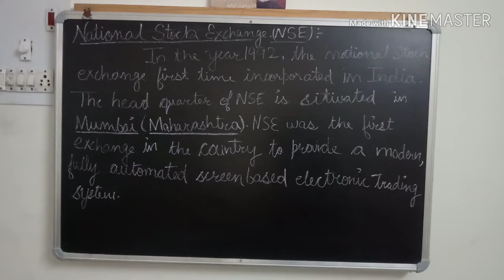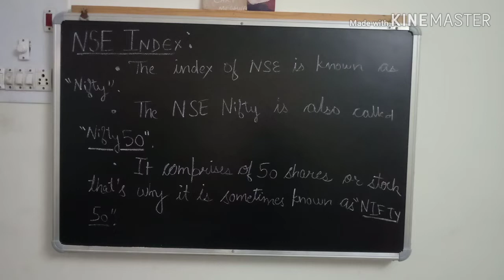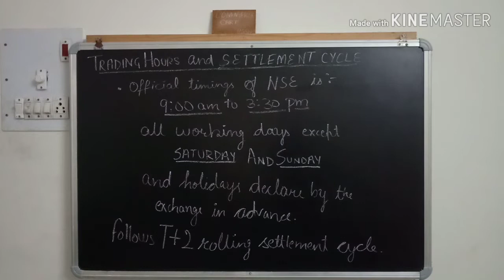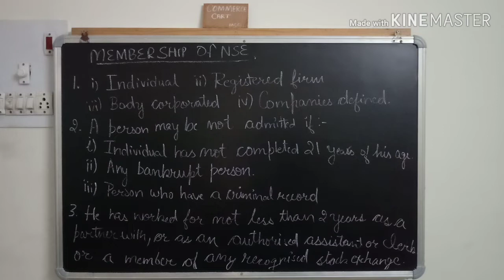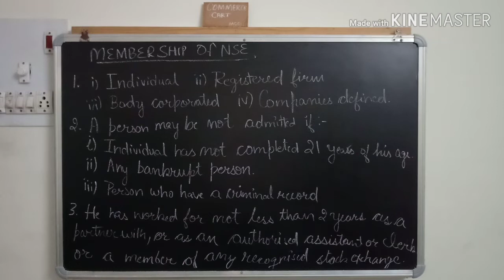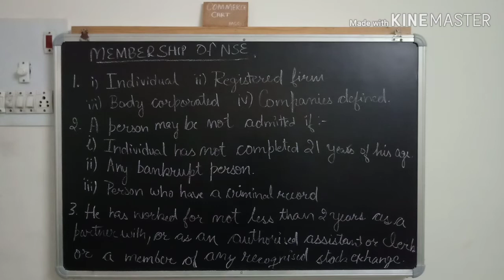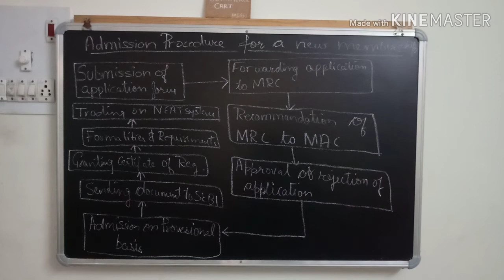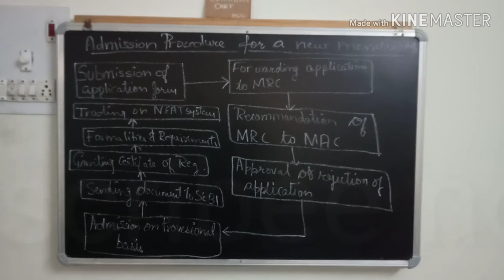NSE ( National Stock Exchange) IN HINDI!!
In this video i try to explain the concept of NSE I hope you like this video.